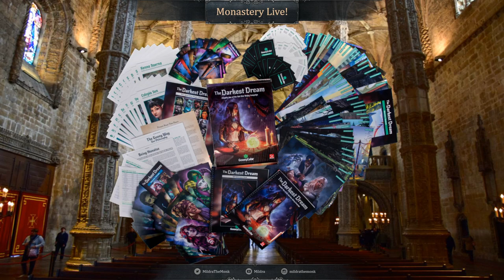Interview with James E. Jackson on Gooeycube Adventure Box Sets